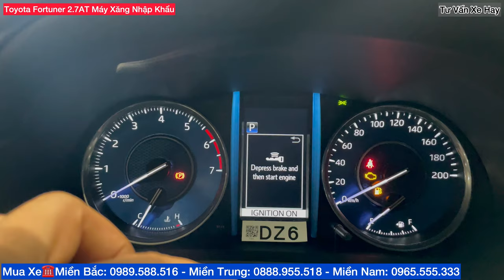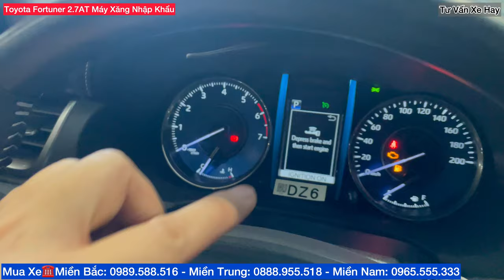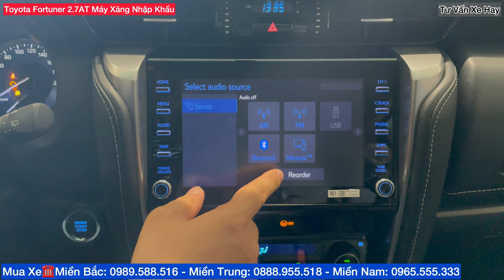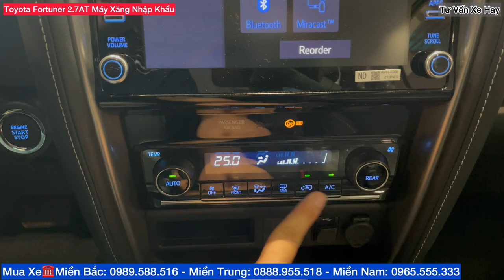✅Đánh Giá Xe Toyota Fortuner 2.7AT AT 4x2 4x4 Nhập Khẩu 2021 Máy Xăng, Bảng Giá Xe, Review, Lăn Bánh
✅Đánh Giá Xe Toyota Fortuner 2.7AT AT 4x2 4x4 Nhập Khẩu 2021 Máy Xăng, Bảng Giá Xe, Review, Lăn Bánh Mua Xe LH Ngay 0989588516 nhận khuyến mại lớn
✅Bảng Giá Xe Toyota Fortuner Tháng 6/2021 Cập Nhật Khuyến Mại Mới Nhất Hôm Nay LH 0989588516
Chi Tiết Bảng Giá,Chi Phí Lăn Bánh,Khuyến Mại Mua Xe 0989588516 toyotafortunerlegender2021​​
🚗Chào Tháng 5 năm 2021 Fortuner 2021 đã quay trở lại khẳng định lại Ngôi vị trong phân khúc xe SUV fortuner24at2021​​ toyotafortuner​​ banggiaxetoyotafortunerthang5nam2021​​
🎁KHUYẾN MẠI TỐT NGAY CHO KHÁCH ĐẶT CỌC
💸Fortuner 2021 giá ưu đãi khuyến mại lớn
🔸Fortuner 2.4 G 4x2 MT: 995tr
🔸Fortuner 2.4 4x2 AT: 1,080
🔸Fortuner2.4 4x2 AT Legender : 1.195tr
🔸Fortuner 2.8 V 4x4 AT: 1,388tr
🔸Fortuner 2.8V 4x4 AT Legeder: 1.426tr
💥Bản FORTUNER nhập khẩu: Mới 2021
🔺Fortuner 2.7 V 4x2 AT: 1,130tr
🔺Fortuner 2.7 V 4x4 AT: 1,230tr
-Hỗ trợ mọi thủ tục vay ngân hàng trả góp lãi suất thấp 85% giá trị khoản vay
-Hỗ trợ đăng ký, đăng kiểm, giao xe tận nhà..
✅Thấu hiểu nỗi lo tài chính của khách hàng và ước mơ sở hữu chiếc xe ô tô cho cả gia đình di chuyển an toàn.
✅Toyota Thanh Xuân dành tặng bạn ưu đãi MỚI👇👇👇
KHUYẾN MẠI GIẢM GIÁ CHỈ CÒN HƠN 400 triệu
LÃI_SUẤT​​ 𝐜𝐡𝐢̉ 𝐜𝐨̀𝐧 5,𝟗𝟗%/ 𝐧𝐚̆𝐦, 𝐜𝐨̂́ đ𝐢̣𝐧𝐡 𝟔 𝐭𝐡𝐚́𝐧𝐠 đ𝐚̂̀𝐮, khi vay mua những mẫu xe Toyota “cực hot”
✅Trả góp tới 7 năm
👉Áp dụng cho: Khách hàng cá nhân vay mua xe mới với mục đích tiêu dùng.
✅Trả trước hạn tuỳ ý
👉Sản phẩm vay: Truyền Thống – Tối Ưu, 𝐭𝐡𝐨̛̀𝐢 𝐠𝐢𝐚𝐧 𝐯𝐚𝐲 𝐥𝐞̂𝐧 đ𝐞̂́𝐧 𝟔𝟎 𝐭𝐡𝐚́𝐧𝐠 với tỉ lệ vay không quá 60% giá trị xe.
✅Hỗ trợ mọi thủ tục đăng ký giao xe tại nhà
THINK TOYOTA THINK Mr Hội
► Kênh ''TƯ VẤN XE HAY'' là kênh Youtube Chanel chính thức chuyên đánh giá các dòng xe ô tô chính hãng Toyota và các hãng xe khác,cập nhật bảng giá mới nhất,chương trình khuyến mại lớn kèm các video chi tiết về đồ chơi phụ kiện xe ô tô,hướng dẫn sử dụng xe,bảo dưỡng xe chi tiết nhất
► Dẫn chương trình - MC - Phùng Văn Hội ► Hotline 24/7 :  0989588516
© Bản quyền thuộc về TƯ VẤN XE HAY © Copyright by ☞ Do not Reup